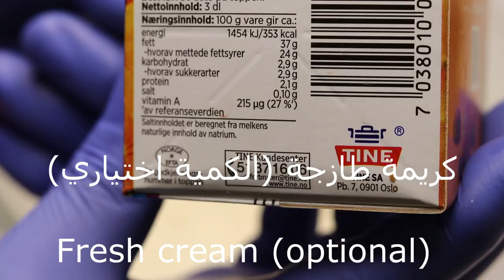شوكولاته دهن كيتو دايت